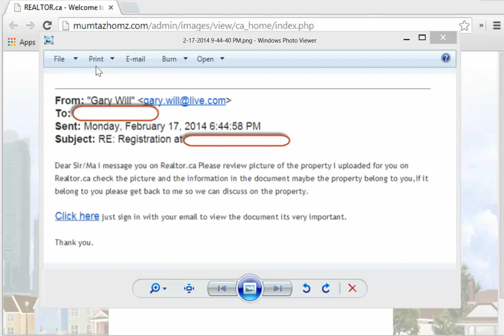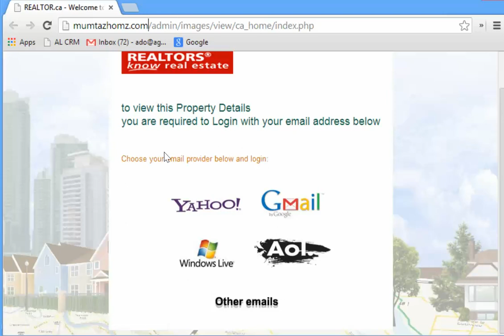Scammers Targeting Real Estate Agents